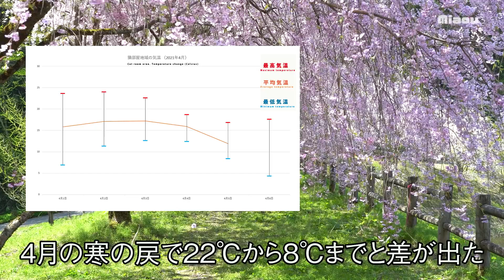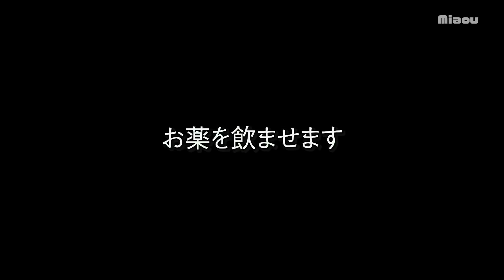大好物が食べれなくなった猫しぴ 【瀬戸のしぴ日記】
2021.4　寒の戻りで寒くなった日。しぴが何回か胃液を吐いた。今は元気になりました。

[猫部屋]
れあ Lea    (白黒　Bicolor　; April, 2020-)
さら Sala   (キジトラ　Brown Tabby ; April, 2020-)

00:00 S
02:34 るかの足踏み行動　Luca kneading
06:17 まやのちゅーる  Maya Churu
07:46 しぴお薬  　medicine